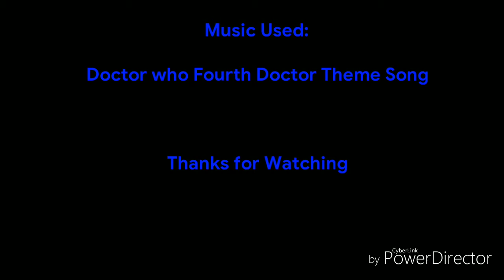AGK Episode 3: Angry German Kid Plays Gangstar of San Francisco